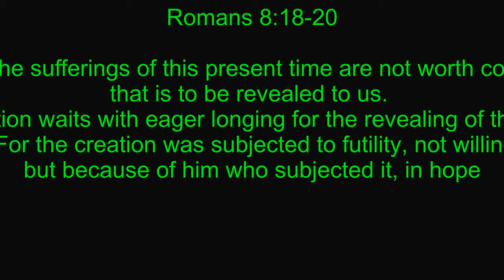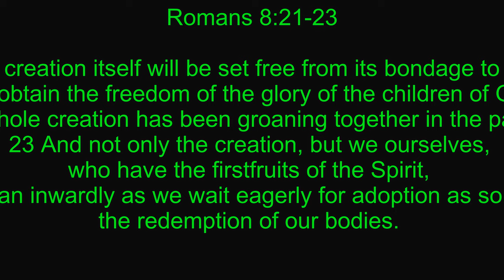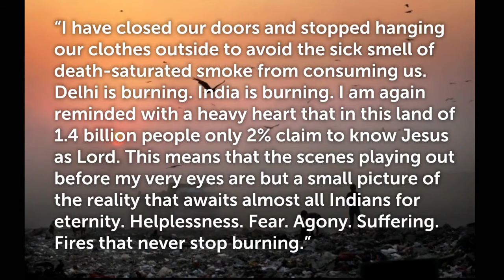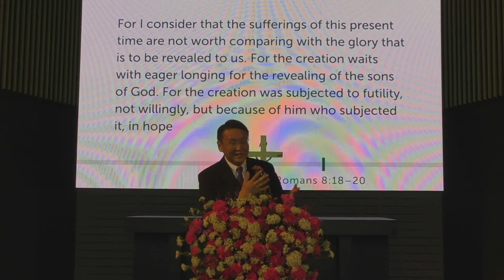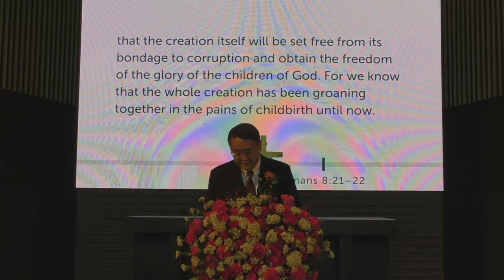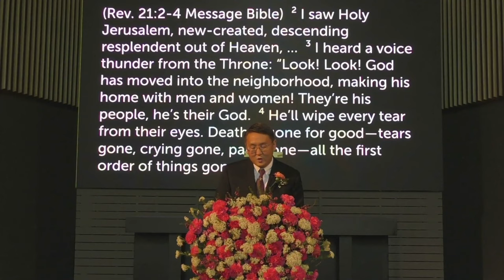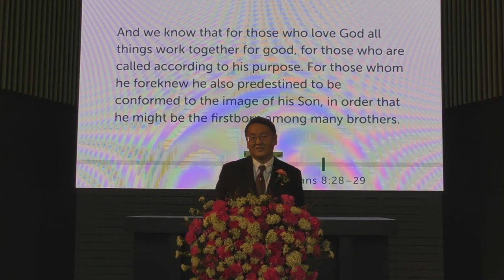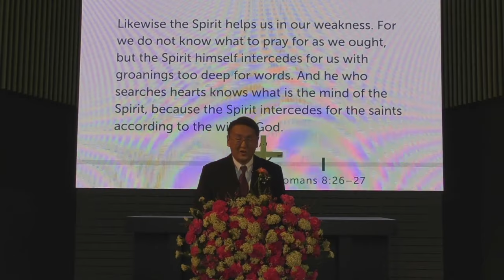"Hope or Salvation"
8 For I consider that the sufferings of this present time are not worth comparing with the glory that is to be revealed to us. 19 For the creation waits with eager longing for the revealing of the sons of God. 20 For the creation was subjected to futility, not willingly, but because of him who subjected it, in hope 21 that the creation itself will be set free from its bondage to corruption and obtain the freedom of the glory of the children of God. 22 For we know that the whole creation has been groaning together in the pains of childbirth until now. 23 And not only the creation, but we ourselves, who have the firstfruits of the Spirit, groan inwardly as we wait eagerly for adoption as sons, the redemption of our bodies. 24 For in this hope we were saved. Now hope that is seen is not hope. For who hopes for what he sees? 25 But if we hope for what we do not see, we wait for it with patience.

26 Likewise the Spirit helps us in our weakness. For we do not know what to pray for as we ought, but the Spirit himself intercedes for us with groanings too deep for words. 27 And he who searches hearts knows what is the mind of the Spirit, because[a] the Spirit intercedes for the saints according to the will of God. 28 And we know that for those who love God all things work together for good,[b] for those who are called according to his purpose. 29 For those whom he foreknew he also predestined to be conformed to the image of his Son, in order that he might be the firstborn among many brothers. 30 And those whom he predestined he also called, and those whom he called he also justified, and those whom he justified he also glorified.

2021 년 5 왈 9 일
"그 완 안소망"
롬 8:18-30 (KLB)

18 지금 우리가 받는 고난은 앞으로 우리에게 나타날 영광과 전혀 비교가 되지 않는다고 생각합니다.

19 모든 피조물들은 하나님의 아들들이 나타나기를 애타게 기다리고 있습니다.

20 피조물이 헛된 것에 복종한 것은 스스로 한 것이 아니라 하나님께서 그렇게 하신 것입니다.

21 그래서 그것들도 썩어질 것의 종살이에서 벗어나 하나님의 아들들이 누리는 영광스런 자유를 누리게 하려는 것입니다.

22 우리는 지금까지 모든 피조물들이 함께 신음하며 고통당하는 것을 알고 있습니다.

23 이것뿐만 아니라 성령을 첫열매로 받은 우리까지도 속으로 신음하며 하나님의 아들이 되는 것, 곧 우리 몸이 구원받기를 갈망합니다.

24 우리는 이 희망 가운데서 구원을 받았습니다. 그러나 보이는 희망은 희망이 아닙니다. 눈 앞에 보고 있는 것을 누가 바라겠습니까?

25 만일 우리가 보지 못하는 것을 바란다면 참고 그것을 기다려야 할 것입니다.

26 성령님도 우리의 연약함을 도와주십니다. 우리가 어떻게 기도해야 될지 모를 때 성령님이 말할 수 없는 탄식으로 우리를 위해 기도해 주십니다.

27 사람의 마음을 살피시는 하나님은 성령님의 생각을 아십니다. 이것은 성령께서 하나님의 뜻을 따라 성도들을 위해 기도하시기 때문입니다.

28 하나님을 사랑하고 그분의 계획대로 부르심을 받은 사람들에게는 결국 모든 일이 유익하게 된다는 것을 우리는 알고 있습니다.

29 하나님께서는 미리 아신 사람들이 자기 아들의 모습을 닮게 하시려고 그들을 예정하시고 그리스도가 많은 성도들 가운데 맏아들이 되게 하셨습니다.

30 하나님은 예정하신 사람들을 부르시고 부르신 그들을 의롭다고 인정하시고 의롭다고 인정하신 그들을 또한 영화롭게 하셨습니다